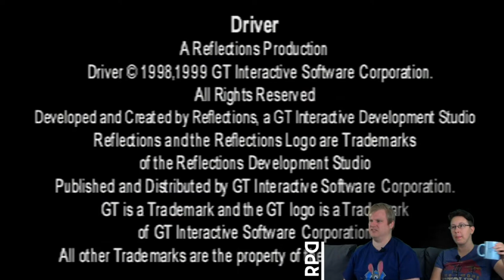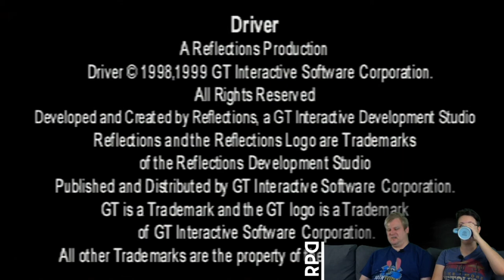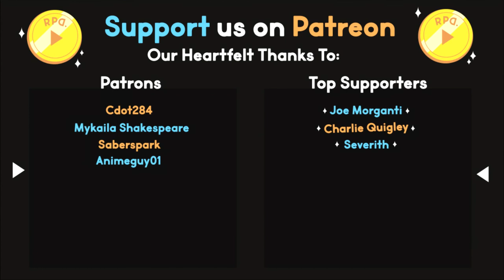▶︎RPD Driver: Part 1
Ready Player Dumb "Let's Play" of Driver!